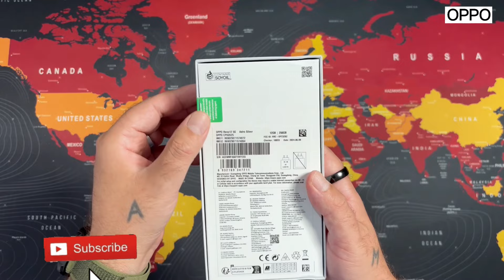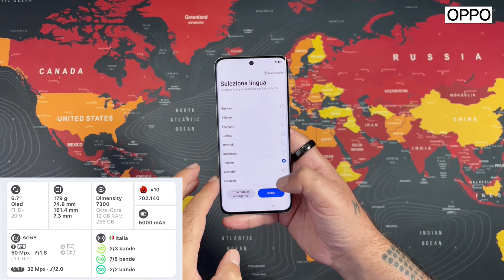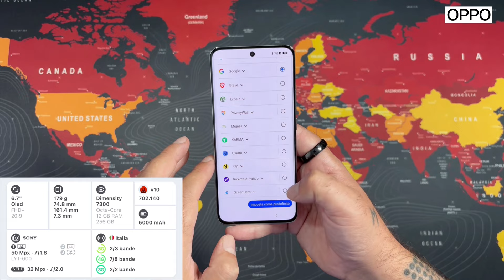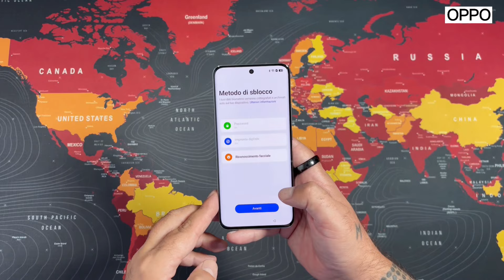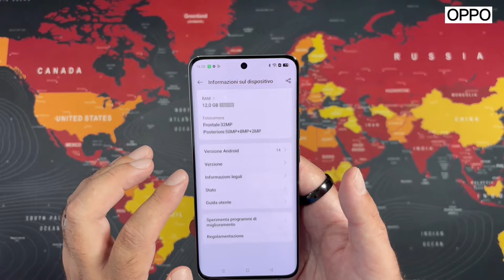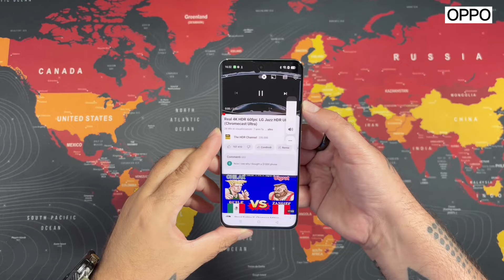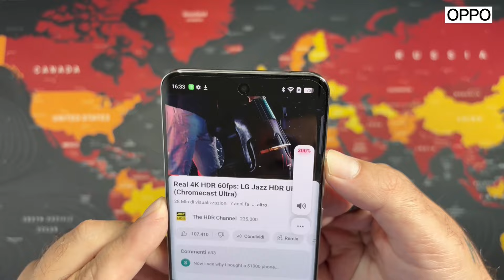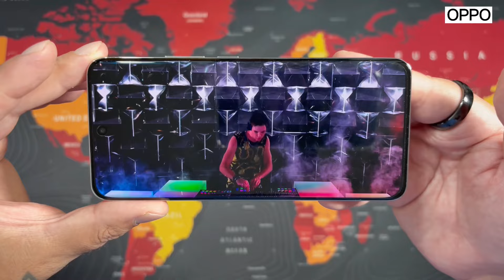OPPO Reno12 5G ( AI Phone ) - Unboxing and Hands-On